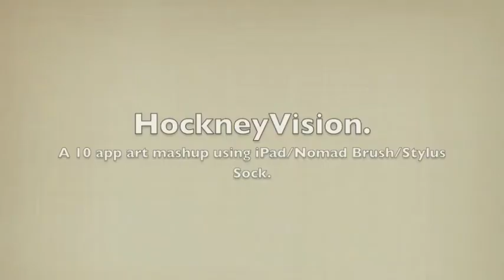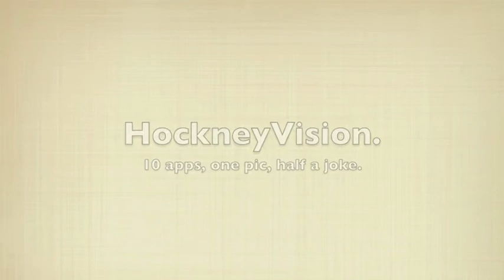Hockneyvision: A Bigger Picture/Royal Academy/iPad/Nomad Brush/Stylus Sock/Brushes app pic.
Mashup image using 10 apps (Brushes app, Sketchshare, Sketchtime, Paintbook, Photostudio Pro, Eazel, Ideas, Art Rage, Wasabi Paint), an iPad 1, 2 styli (Nomad Brush and Stylus Sock - both equal favourites for different reasons) and 4 train journeys...